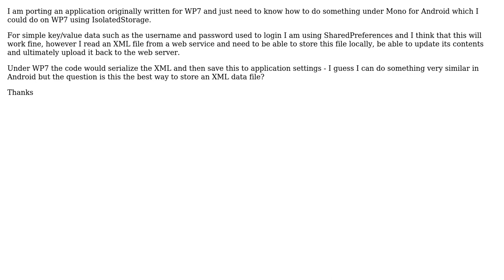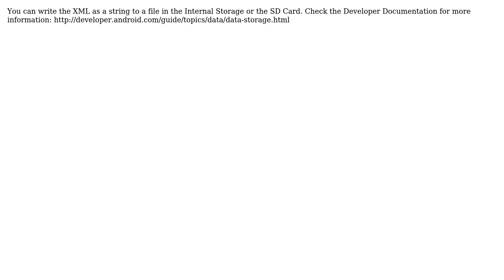Storing data and files (3 Solutions!!)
Storing data and files

With thanks & praise to God, and with thanks to the many people who have made this project possible! | Content (except music & images) licensed under CC BY-SA | Music | Images & others | With thanks to user user1169502 user SeanPONeil user Matthew user Davos555 and the Stack Exchange Network Trademarks are property of their respective owners. You are responsible for your own actions.